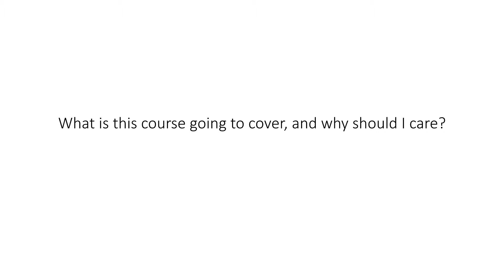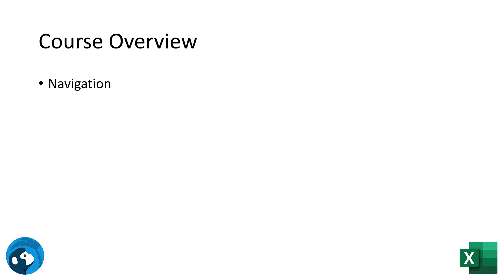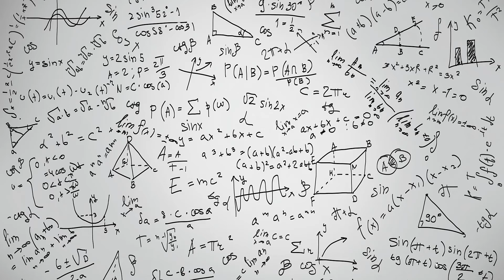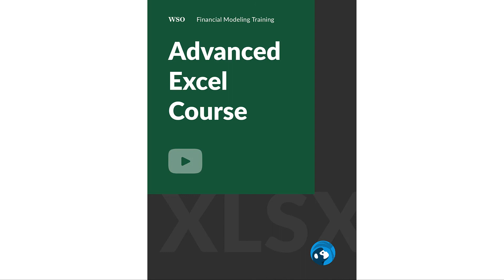WSO Excel Modeling Course: Introduction and Course Overview